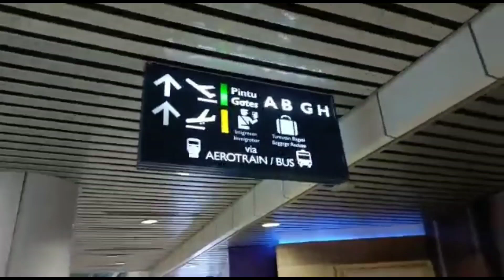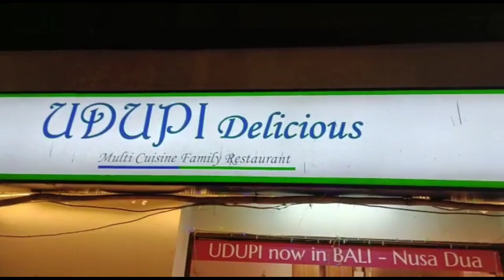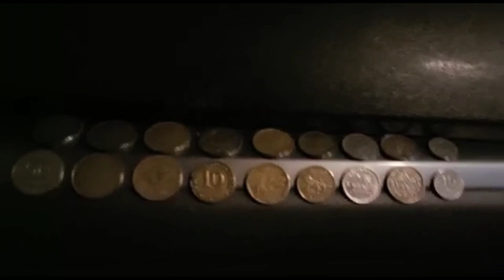Indonesia Vlog, Indonesia Vlog Hindi, Indonesia Vlog 2022, Indonesia Vlog Indian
Hello friends

Myself Manish panchasara and here I'm making Vlog videos about traveling, food, temples & overall exploration of places with fun and masti.

I would like to thank you & welcomes you in my small world of Vlog videos.

The purpose of this channel is to sharing true & reliable information with you.

business purposes.